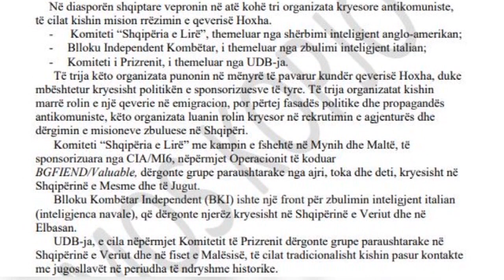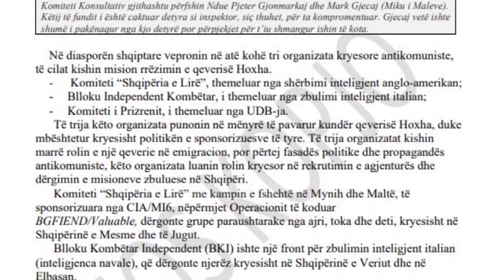Top News - Studimi i Auron Tares: Camaj e Koliqi, agjentë të huaj?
Nje studim, mbi angazhimin e Martin Camajt dhe Ernest Koliqit ne veprimtari spiunazhi, per nje periudhe te gjate te tyre, ka sjelle nje debat te ri mes studiuesve. Materiali i botuar nga studiuesi Auron Tare, flet per hulumtime nga dosjet arkivore amerikane per te sjelle marrëdhënien e intelektualëve shqiptarë të mërgatës me agjencitë e huaja të inteligjencës se UDB-se, gjatë viteve 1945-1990; dhe konkretisht, peripecive të dy figurave përndryshe qendrore të kulturës shqiptare anti-totalitare të atyre viteve, Martin Camajt dhe Ernest Koliqit, të kapur midis Shilës së armiqësisë nga Tirana, dhe Haribdit të së gjithë atyre që kërkonin ta rrëzonin pushtetin e Enver Hoxhës.